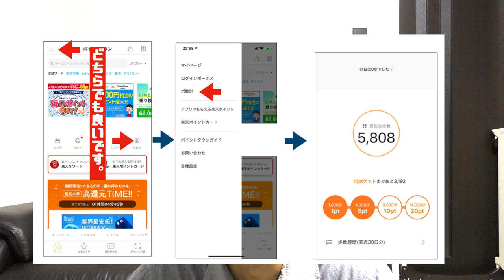【ANAマイル・JALマイルを貯める】オススメスマートフォンアプリ３選!!マイルを貯めるならここまでやるか!?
ANAマイルが貯まるスマートフォンアプリ２選とオススメアプリ１選です！ガチガチにマイルを貯めていきたい方、ぜひ一緒にやっていきましょう!!

ポイントサイト・ポイントタウンURL

ログインが済んだたらアプリダウンロードして下さい！

・撮影機材

ONEのスマートフォンアプリはこちら
iPhoneのみ

CODEのスマートフォンアプリはこちら
iPhone